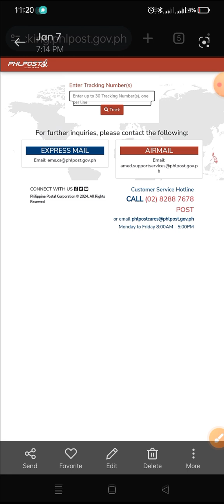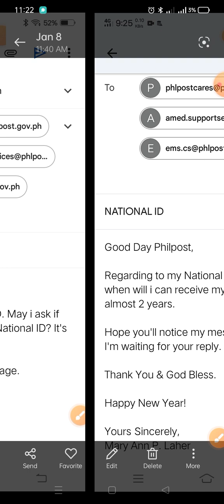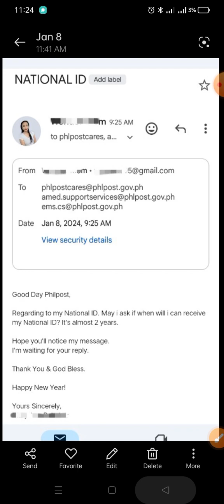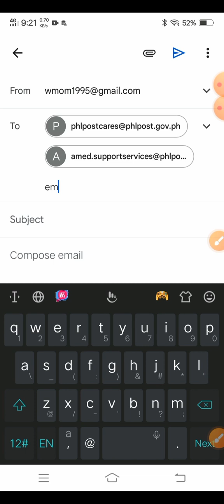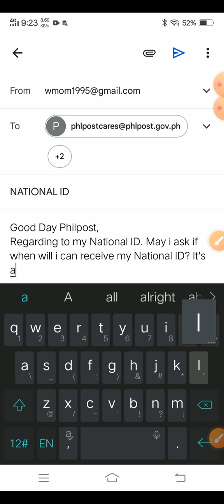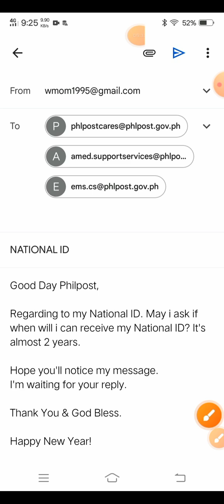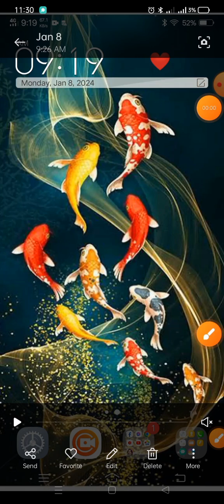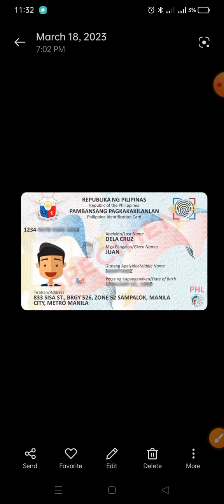HOW TO EMAIL PHILPOST REGARDING TO OUR NATIONAL ID?🤔 PAANO MAG-EMAIL/MESSAGE SA PHILPOST? PHILPOST